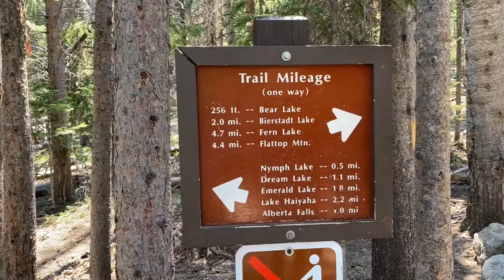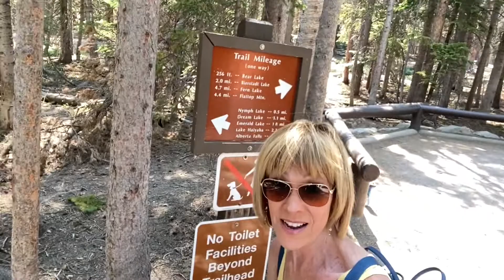Hiking Bear Lake RMNP